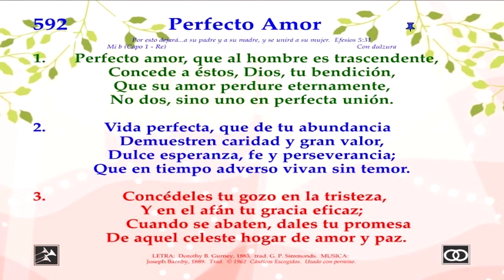Himno 592 Perfecto Amor Video, pista y letra